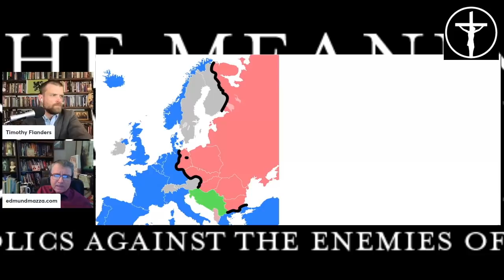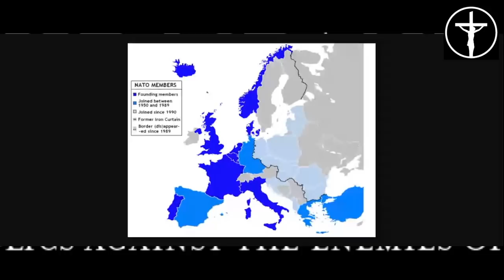Ukraine - Three Views: NATO, Russia and Fatima (patron only for public EXCLUSIVE)